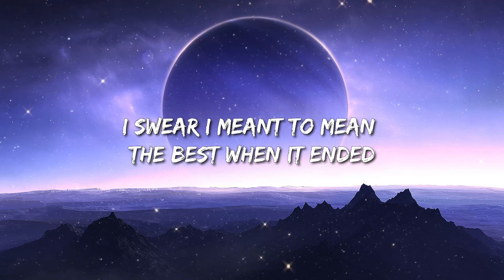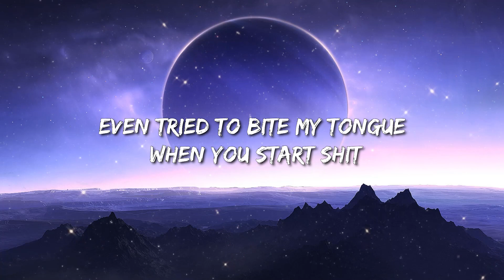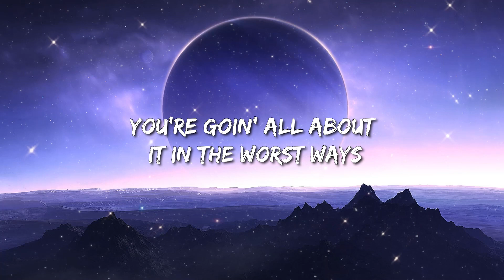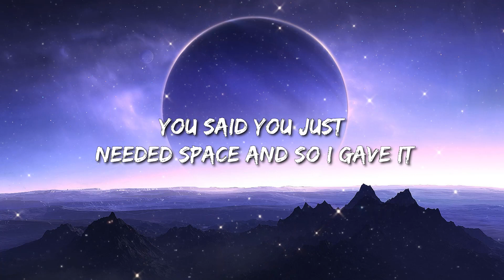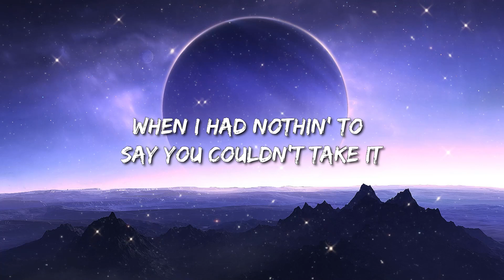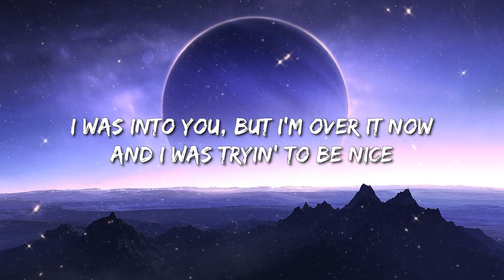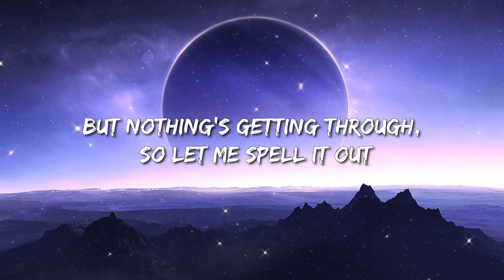Gayle - Abcdefu (Lyrics) - Cody Johnson, Jordan Davis, Luke Combs, Lainey Wilson, Kane Brown,